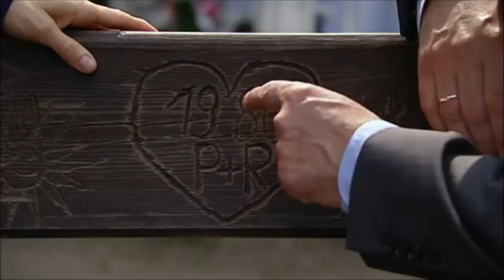Pia und Roland - Impressionen - Only Time by Enya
Ich habe einige meiner liebsten Szenen mit Hendrikje Fitz aus ihren 18 Jahren bei In aller Freundschaft herausgesucht und zusammengeschnitten. Ich finde, Hendrikje ist eine wundervolle Schauspielerin und eine so positive und lebensfreudige Frau gewesen, sie ist mir ein großes Vorbild geworden.
Mit diesem Video möchte ich mich an sie erinnern, wie sie war bzw. wie sie gespielt hat, so möchte ich sie in Erinnerung behalten.